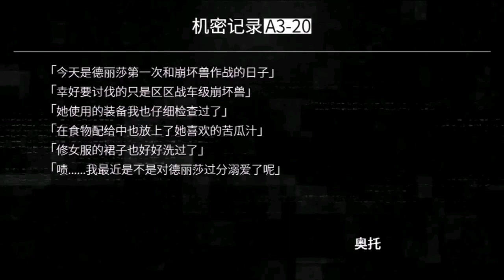Honkai Impact 3 (崩坏3rd) -「Eternal memories」Event Stage [Part2]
★★★ Eternal Memory Engrave ★★★
Let's together enter Theresa past memories, replay the eternal memories again……

[Event Schedule]
14 March, 1000 until 28 March, 0400 (GMT+8)

[Event Content]
1) During the event period, Theresa Side-Story「Eternal Memory」stage is reopened.
「Eternal Memory」will be reopened in sequences, first-time clearance could obtain high-tier evolved materials, Oath Theresa fragments, etc～
(Participate in「Eternal Memory」 Engrave event would obtain a total of (16) Oath Theresa fragments, and (4) high-tier evolved materials of each type.)

2) Daily clear「Eternal Memory」EX stage, will get「The World Most Cutest Badge」!

Cr.cMYui